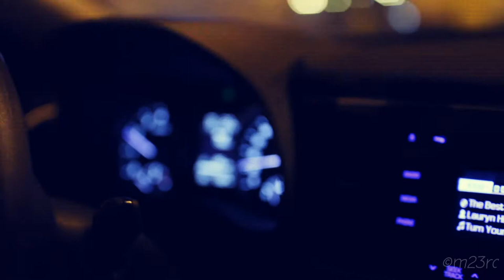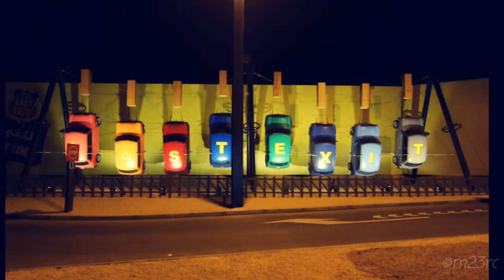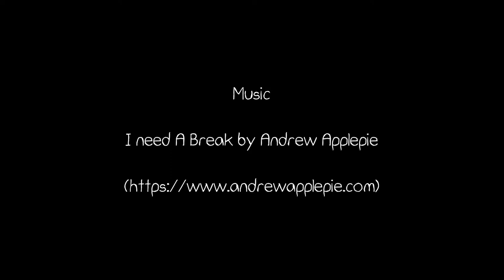The Last Exit Dubai - 04 May 2017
A bunch of friends take a night ride & chill in The Last Exit Dubai.